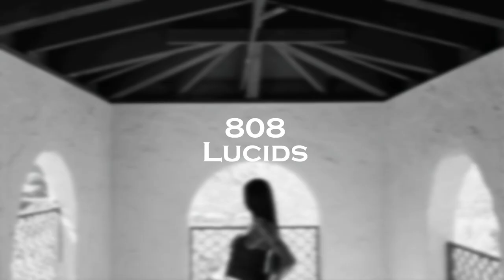FREE | Summer Walker x Kehlani Type Beat 2022 | " Not Yours " | Prod. 808 Lucids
IMPORTANT: This beat is free for non-profit uses on YouTube and SoundCloud only!
You always have to credit (Prod. by 808 Lucids) in the title.

of the copyright law and is infringing upon the copyrights of the works of 808 Lucids. Under the fullest extent of the law, 808 Lucids reserves the right to take legal action or pursue financial compensation as a result of any breach or violation of the copyright policy. This also includes any Illegal sampling or infringement of our musical compositions.

FREE | Summer Walker x Kehlani Type Beat | " Not Yours " | Prod. 808 Lucids